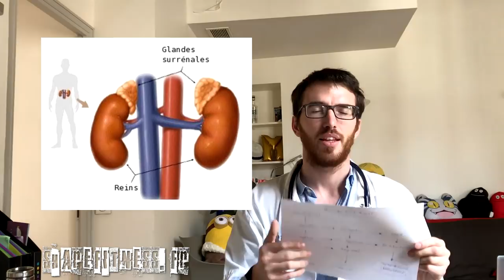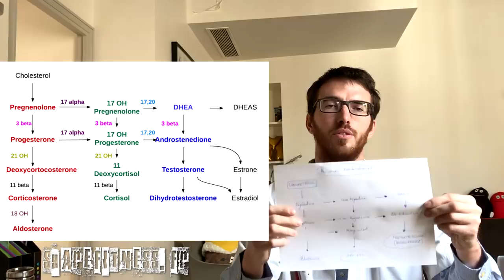CHRONIQUE DU DOC' #13 : Les FITGIRLS sont elles des MAUVAIS COUPS ?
Les FitGirls sont-elles de mauvais coups ?
Derrière ce titre volontairement provocateur se cache une réalité. Chez les femmes, la pratique de la musculation, et plus précisément la réalisation d’une sèche ou d’un régime, peut impacter négativement la libido. En effet, il est fréquent que cette période de restriction calorique, que ce soit pour la compétition ou simplement pour montrer ses abdos sur instagram, modifie la physiologie féminine. Certaines femmes souffrent ainsi d’une chute de leur libido et d’une absence de leurs règles.
Dans cette nouvelle chronique du Doc’, cette problématique féminine est à l’honneur, avec au programme :
Quels sont les principaux déterminants de la libido féminine ?
Quelles sont les modifications qui surviennent lors d’une période d’entraînement intense et de restriction calorique ?
Quels sont les conseils pratiques à mettre en place pour éviter au maximum une diminution de sa libido ?
Une vidéo qui est donc dédiée aux femmes ! N’hésitez pas à faire des retours dans les commentaires, et à proposer d’autres sujets.

PS du DOC  : Si tu as lu jusqu’ici, que tu es une fitgirl et que tu es un bon coup, tu peux le dire dans les commentaires xD

Donne Ton avis et Note les compléments alimentaires , le 1er site en FRANCE à avoir fourni des tests vidéos indépendants des marques et le 1er site à rassembler les conseils des personnes qualifiées pour t'aider à progresser.